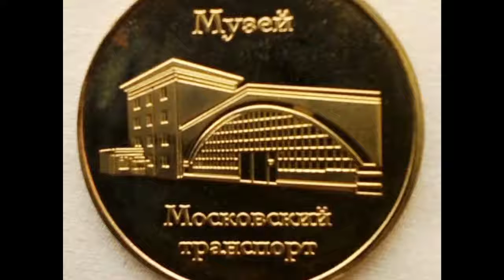ФОТООТЧЕТ ИЗ МУЗЕЯ МОСКОВСКОГО ГОРОДСКОГО ТРАНСПОРТА